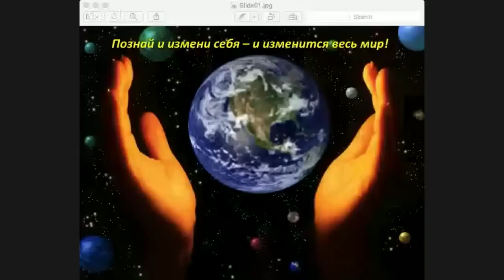Фрагмент вводной лекции о методе Сильва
В данном вебинаре в гостях у Ирины Хлимоненко Александра Усявичене (инструктор метода Сильва из Литвы).

Этот вебинар посвящен методу Сильва.

Вы узнаете:

* Как работает наш мозг;
* С чего начинать, чтобы раскрыть свой скрытый потенциал;
* Откуда берутся депрессии, болезни и другие недуги;